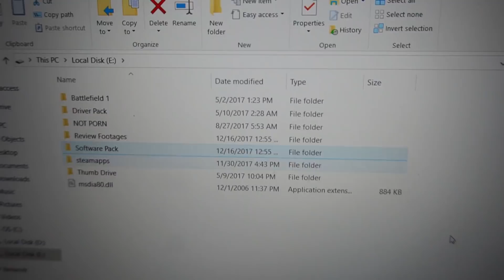Menggandakan Harddisk Dalem Laptop! - Nerdvlog #5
Kalau Dimas Kanjeng aja bisa melipatgandakan uang, masa Mike gabisa menggandakan hardisk di laptop? :D